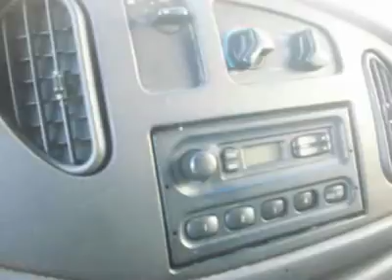2003 FORD E-350 Pacoima, CA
2003 FORD E-350 Pacoima, CA

10103 San Fernando Rd.